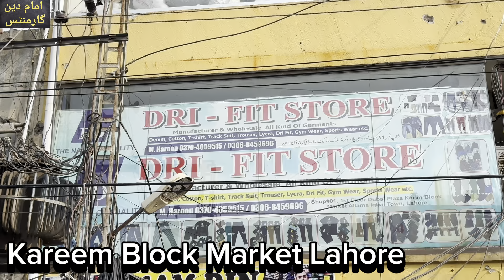Kareem Block Market | Big Offer Sale |Tracksuit ￼| casual shirts | t-shirts | wholesale price￼￼￼